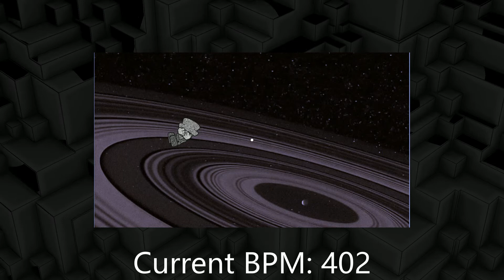ASTRAY (Guitar Remix)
Base BPM: 402